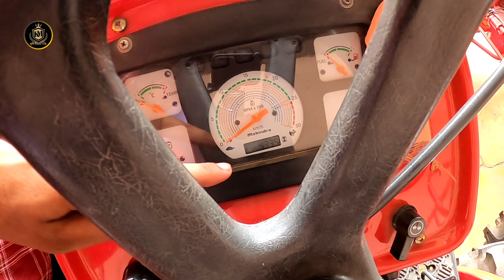आधी कीमत में नये ट्रैक्टर || Mahindra 415, Mahindra 575, Mahindra arjun 555, Mahindra 265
● OUR GEARS ●

○Mini Tripod

○2nd Mic

○3rd Mic

○Memory Card

○Memory Card